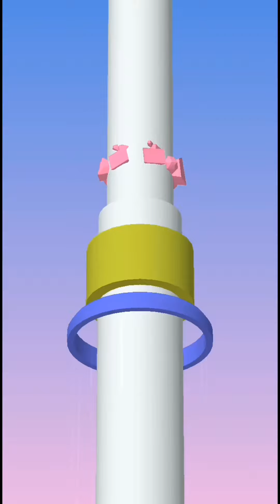OnPipe - Relaxing and SatisfyingGame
Very satisfying and relaxing video